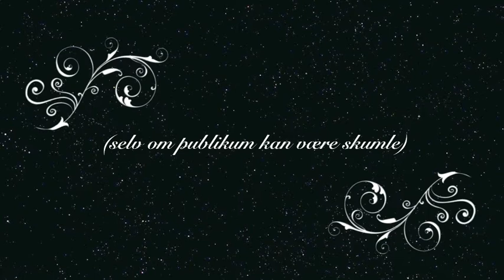Juleshow Hårstad Hestesenter 2010 - Kvadrilje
Film fra kvadriljen under juleshowet på Hårstad Hestesenter 2010.
Filming: Stine Tøndelstrand